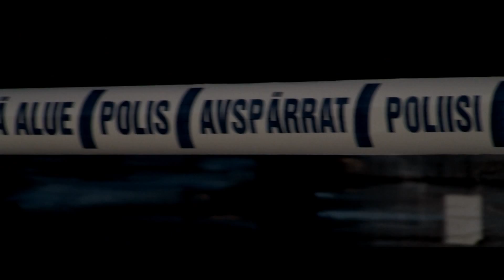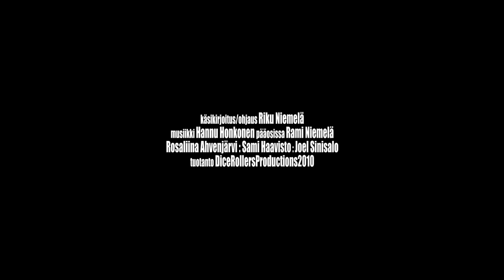ALEKSIS NOIR Trailer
Mikä elämässä on enää arvokasta tai tärkeätä, kun se elämä, jonka olet itsellesi rakentanut, on otettu yhdessä yössä pois.

Kyseessä on Rikun viestintäopintojen päätteeksi työstetty mediadiplomityö.